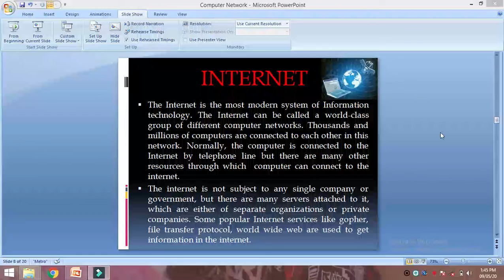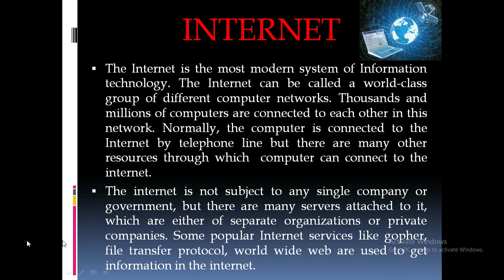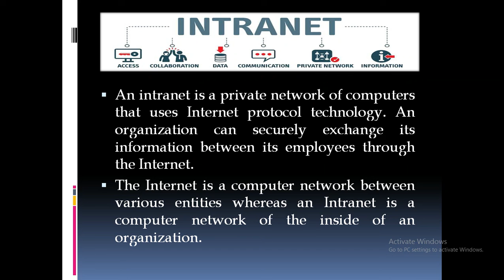I.P UNIT -III COMPUTER NETWORK (WHAT IS INTERNET AND INTRANET?)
Difference between internet and intranet.